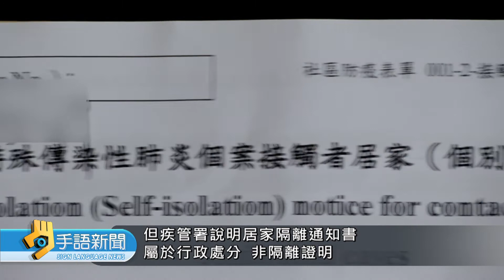多家產險拒重複保 金管:核保階段有權拒保 | 20220518 公視手語新聞